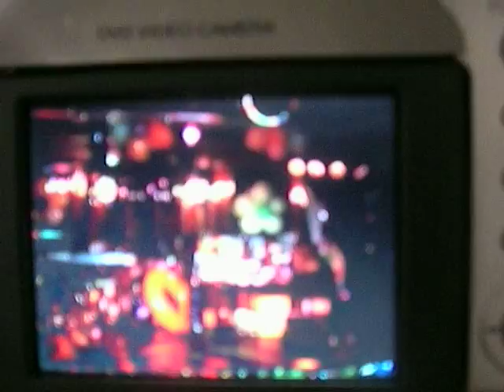Half Birthday!meet up w my yokohama family 230